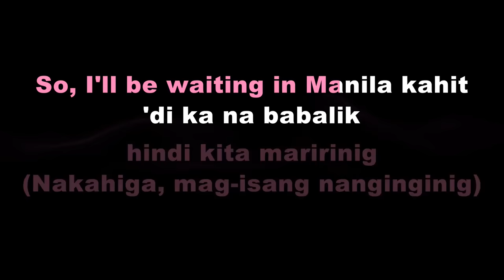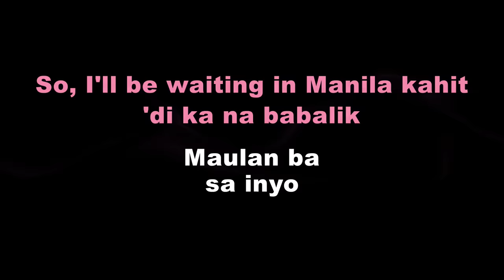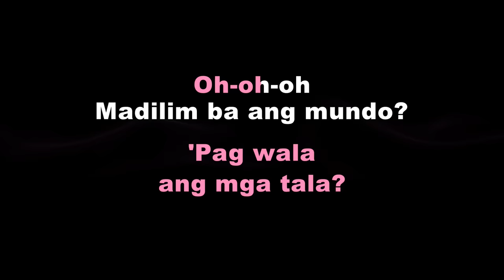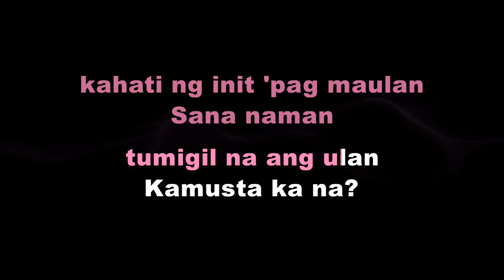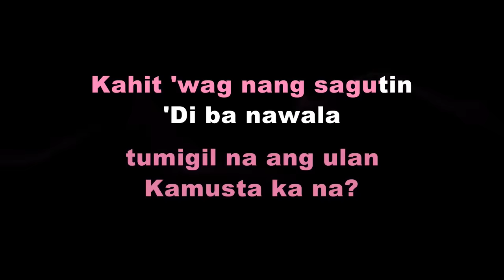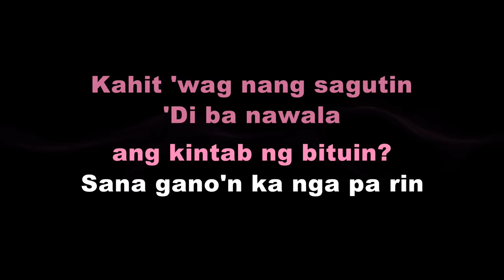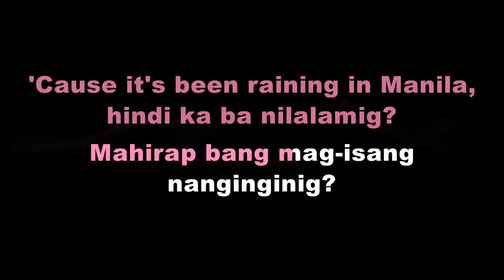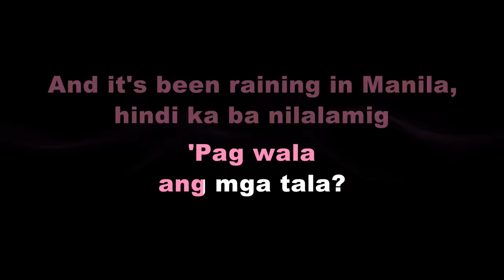Raining In Manila - Lola Amour (Karaoke) (Short Version)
This is my Karaoke cover of Raining In Manila (Short Version) by Lola Amour.